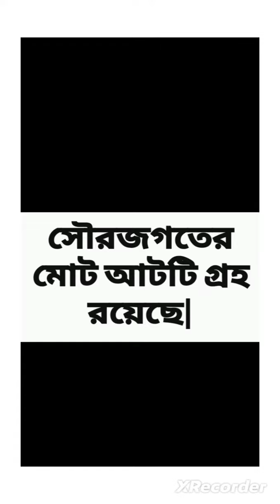সৌরজগতের আটটি গ্রহের নাম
সৌরজগতের গ্রহ গুলোর নাম
সৌরজগতের গ্রহ গুলোর নামের তালিকা
সৌরজগতের আটটি গ্রহ ও সেগুলোর নাম